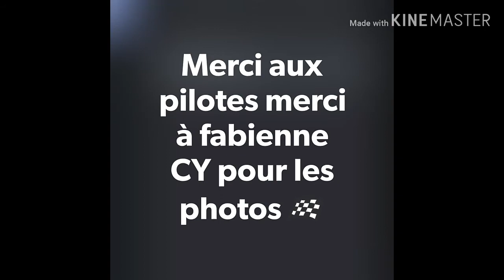Quarante 2019 challenge sud ufolep